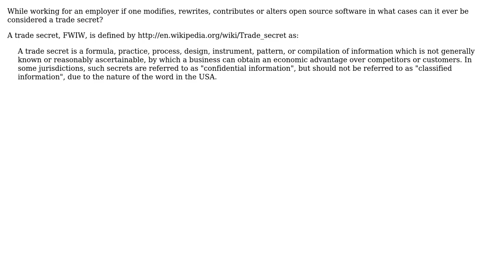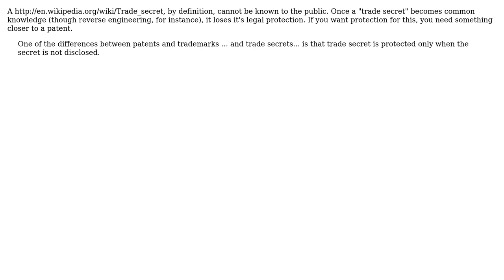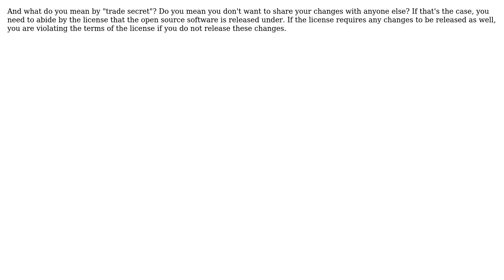Software Engineering: Can modifications to open source project be considered trade secret?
With thanks & praise to God, and with thanks to the many people who have made this project possible! | Content (except music & images) licensed under CC BY-SA | Music | Images & others | With thanks to user Oleksi user MSalters user Gort the Robot user chrisjlee user Bernard and the Stack Exchange Network Trademarks are property of their respective owners. You are responsible for your own actions.